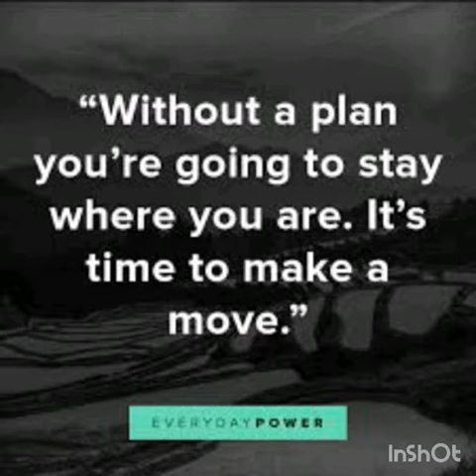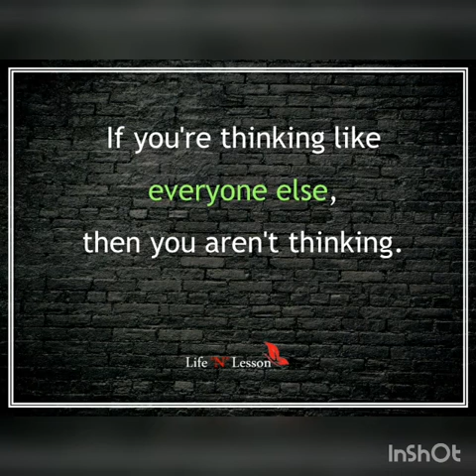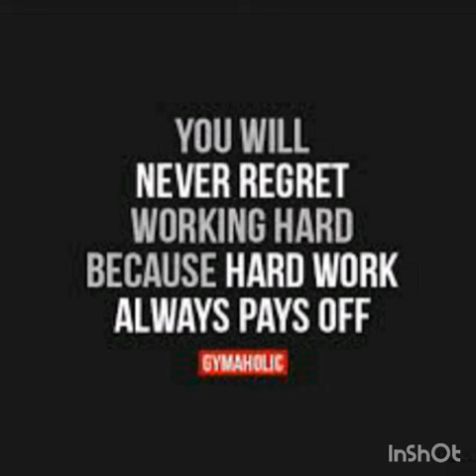Journey to success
Motivational Quotes for Hardwork